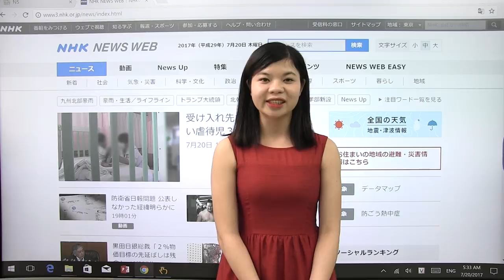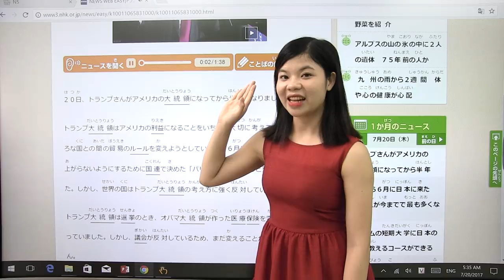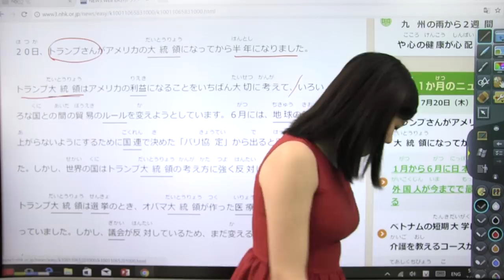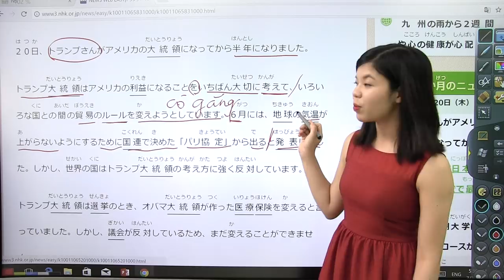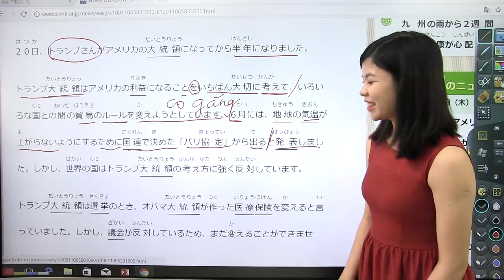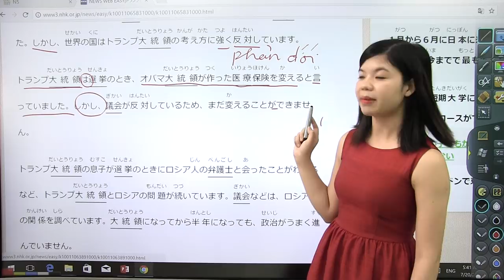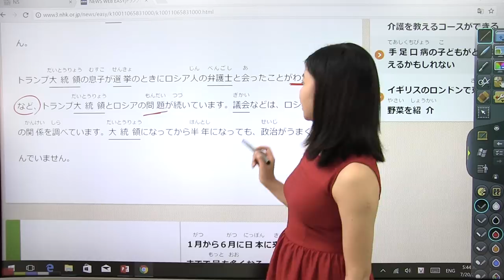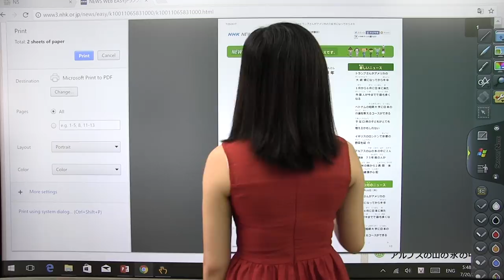Phương pháp học tiếng Nhật hiệu quả: Đọc báo Nhật hàng ngày